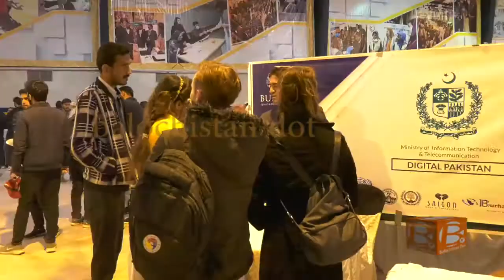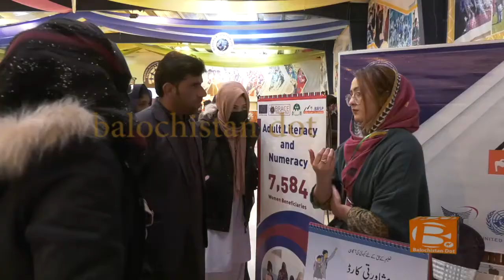BUITEMS JOB FAIR 2022